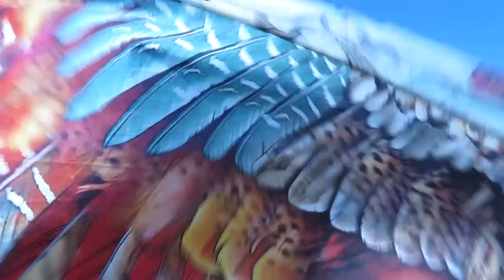Sandy Gardner Artist - The Pheasant Phoenix Shawl & Scarf (short version)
Sandy Gardner Pheasant Phoenix rising from the floods.

12 months ago storm Desmond hit Lancaster and the North West. This began the inspiration for my range of winged scarves and shawls "The Art of Flying".

The rising of the phoenix is said to symbolises that a person has gone through difficult times, beating life's challenges and has defeating difficult obstacles. A perfect bird to symbolise the local community getting back on its feet.

In the aftermath of the floods the community spirit seen through businesses and individuals pulling together drove me to support the local business community. My designs are printed by Standfast and Barracks, finished by Incandescence Couture, ribbon is supplied by Hester's Haberdashery, fabric from Fabrix & my art supplies are from Studio Arts. Promotional photography and film are produced by local photographers Guy Morris and Gary Hill in the studios of The Urban Buddha and on location.